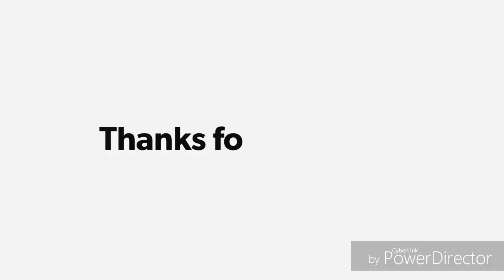இந்த channelன் மூலமாக உங்கள் வாழ்க்கையில் மாற்றம் அடைந்தீர்களா?? | shirdi sai baba advice in tamil